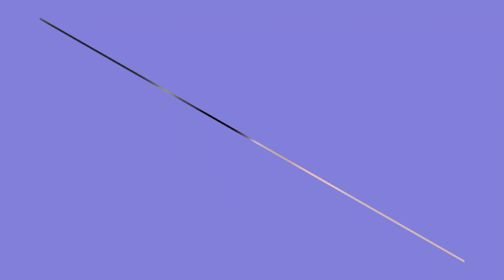ቴዲ አፍሮ በእስራኤል ሀገር ያስተላለፈው መልክት Teddy Afro | Donkey Tube | EOTC TV | Seifu ON EBS | zolatube